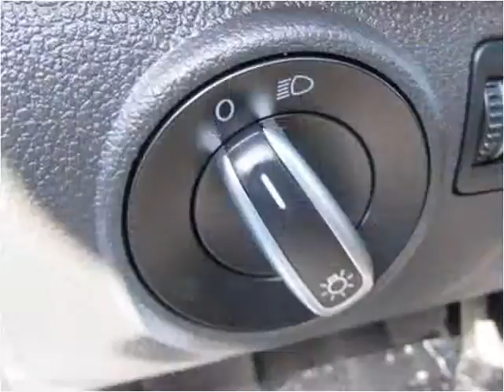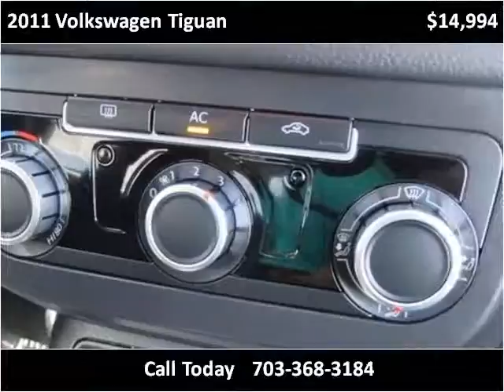2011 Volkswagen Tiguan Used Cars Manassas VA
This 2011 Volkswagen Tiguan is available from Battlefield Ford Manassas.